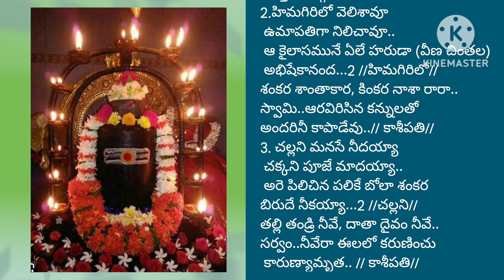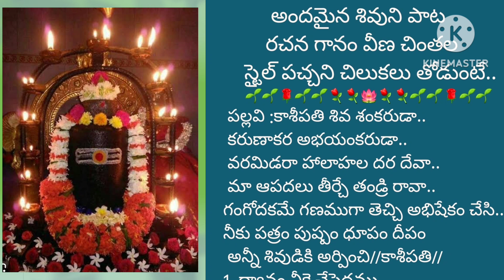శివరాత్రి సందర్భంగా కాశీపతి శివశంకరుడా పాట రచన గానంవీణచింతల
కాశీపతి శివ శంకరుడా కరుణాకర అభయంకరుడా.. పాట
 స్టైల్: పచ్చని చిలుకలతో ఉంటే పాడే కోయిల వెంటుంటే భూలోకమే ఆనందానికి ఇల్లు..
 పుస్తకము హారతి నిరాజనాలు
Lord shiva Devotional Song
Style: Pachadi Chilakalu Todunte Paade Kokila Ventunte..
Writer&Singer Veena chintala
book Harathi Neerajanalu